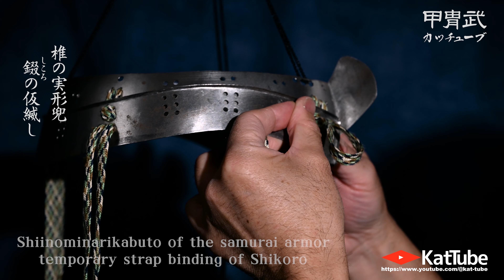甲冑制作 椎の実形兜 錣（しころ）の仮縅し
今回の動画は、甲冑師の熱田伸道先生にご指導いただいて制作している、椎の実形兜の錣（しころ）の仮縅し工程となります。

錣は兜鉢に取り付け、後頭部から首を防御します。
錣（しころ）の漢字は、「𩊱」や「錏」も使います。

今回の作業では、加工の終わった錣（しころ）を四本の縅糸で仮縅しし、最終的に形状を整えます。

最初に縅糸を所定の長さに切り、先端を斜めにします。
縅し穴に通すために縅糸の先端を細くするための加工です。
この後、米飯で作った糊、続飯（そくい）で先端を細くしながら棒状に固めます。

続飯で固める前に縅糸の捻じれや撚れを和裁鏝を使って伸ばします。
直接高温の鏝をあてると縅糸が熱で痛むので、水に濡らした晒をあてます。

続飯は竹のヘラでよく練り、糊状にしておきます。

続飯ができたら縅糸の先端に細筆で塗り、指先で撚り、細く棒状にします。
乾いたら縅しの工程に進みます。

鉢付板に三ヶ所紐をつけ鉤にかけます。
水平にかけた鉢付板に上から一段づつ錣を縅していきます。

高さを揃えながら、慎重に丁寧に縅していきます。
四段目まで縅し終えたら鉤から外し、作業台に移し兜鉢と合わせます。

合わせたら革紐で結び固定します。
その後、錣の形状を最終的に整えます。
錣同士の間隔が揃うように意識して形状を整えます。

これで今回の作業は終了となります。

この後は仮縅しを解き、塗装に入ります。

【BGM】
曲名：『秋、深まりて』　作者：蒲鉾さちこ

◉甲冑武
甲冑に関連する様々な動画をお届けするチャンネルです。
This channel provides various videos related to japanese samurai armor.